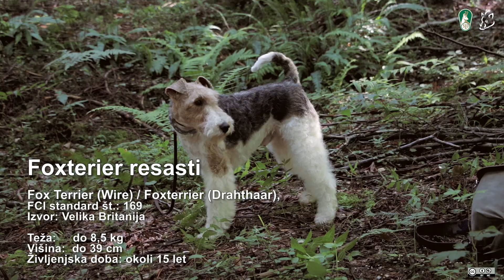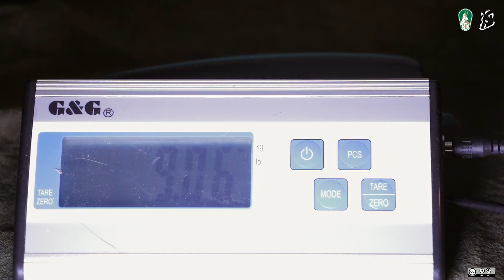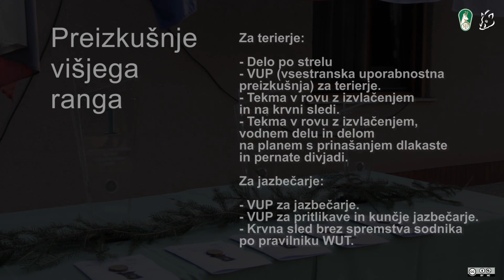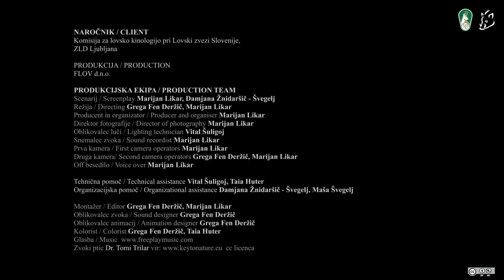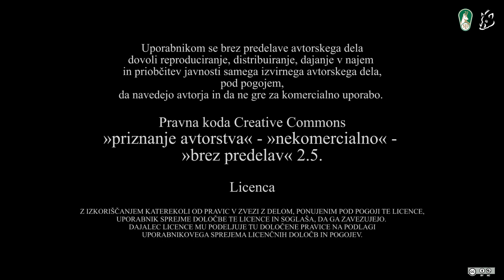Majhen pes z velikim srcem 2015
Drugi film iz serije Slovenskih lovskih kinoloških filmov. Film o pasmah psov skupine jamarjev. Terierji in jazbečarji v lovski vlogi.

Film Little Dogs with a big heart with English subtitles.
It's a film on Hunting Terriers and Daschunds in Slovenian Hunting grounds.

NAROČNIK / CLIENT
Komisija za lovsko kinologijo pri Lovski zvezi Slovenije,
ZLD Ljubljana

PRODUKCIJA / PRODUCTION
FLOV d.n.o.

Druga kamera/ Second camera operators Grega Fen Deržič, Marijan Likar
Off besedilo / Voice over Marijan Likar

Tehnična pomoč / Technical assistance Vital Šuligoj, Taia Huter
Organizacijska pomoč / Organizational assistance Damjana Žnidaršič - Švegelj, Maša Švegelj

Montažer / Editor Grega Fen Deržič, Marijan Likar
Oblikovalec zvoka / Sound designer Grega Fen Deržič
Oblikovalec animacij / Animation designer Grega Fen Deržič
Kolorist / Colorist Grega Fen Deržič, Taia Huter
Zvoki ptic Dr. Tomi Trilar vir cc licenca
Slovenski podnapisi/Slovenian subtitles Marijan Likar
Angleški prevod/English subtitles Marša Malešič